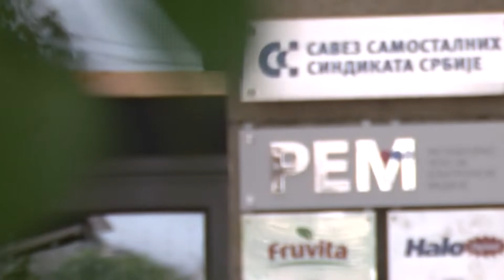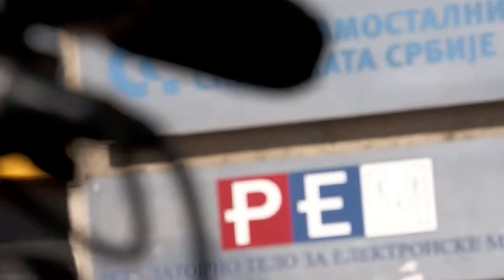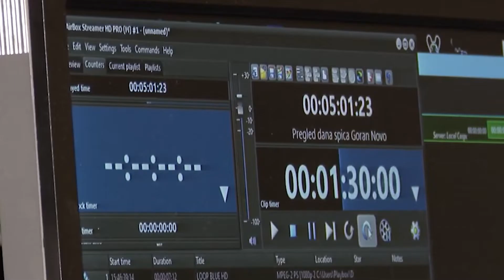Miloš Parandilović – Nacionalne frekvencije dobijaju televizije bliske režimu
Komentarišući dodelu nacionalnih frekvencija od strane REM-a, narodni poslanik Miloš Parandilović je rekao da je ona skandalozna ali i da to nije ništa novo jer je poznato da vlasnici televizija koji su bliski režimu dobijaju nacionalnu frekvenciju iako ne ispunjavaju određene uslove za to.